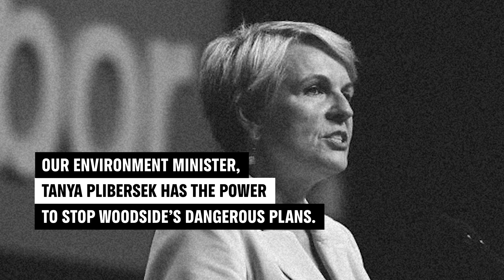Tanya Plibersek: Save Scott Reef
Woodside’s Burrup Hub could be catastrophic for pygmy blue whales who use Scott Reef as a feeding ground on their migration up the coast of Western Australia. 🐋💔

Tanya Plibersek has the power to put a stop to Woodside’s diabolical plans.

You can help by emailing her right now and tell her not to let Woodside put our oceans and wildlife at risk